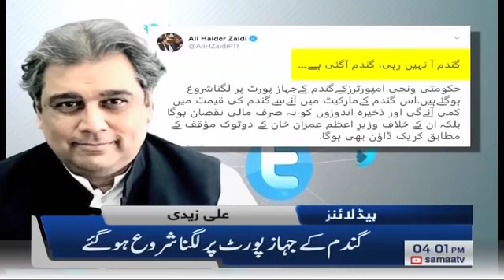Samaa Headlines 4pm | Fazlur Rehman meets Asif Zardari in hospital | SAMAA TV